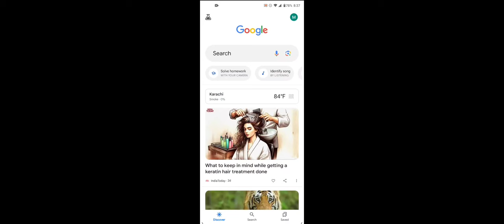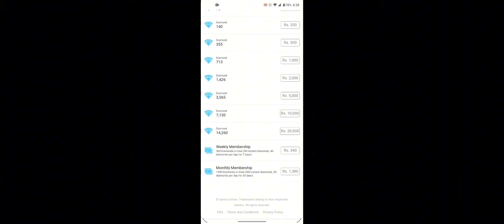easypaisa banned in free fire topup.pk ?? | Full Detail In Video | Garena Free Fire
Hi Guys First of All "ASSALAMUALAIKUM":

easypaisa banned in free fire topup.pk  ??

So Bhai Log Yahan Is Video Me hmm Apko Bta Rhe Ha K Pakistan Server Me easypaisa topup banned ho gaya??.Nhe Doston Sirf or Sirf 7 days k lye Hua Ha Apko Tension nhe leni Jb tk Ap Log Topup Jazzcash se Krlo Or Bhai Subscribe Zaroor se Krdena..

| Easypaisa topup issue in Pakistan Server

|     Freefire Pakistan me easypaisa topup kaise kren    |